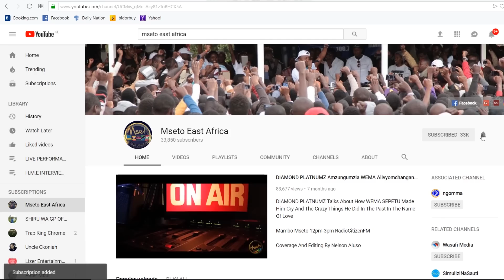ATI MKE WA BAHATI NDIYE CHANZO CHA WASANII KUONDOKA EMB RECORDS? WEEZDOM AFICHUA SIRI NZITO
Huku zikiwa zimepita siku chache toka MR SEED kujitoa EMB RECORDS na kuweka wazi sababu za yeye kujitoa, Msanii aliyekuwa chini ya usimamizi wa EMB yaani WEEZDOM naye ameamua kuuvunja ukimya na kuweka wazi yaliyopelekea yeye kujitoa. Kufahamu zaidi fuatilia interview hii hadi mwisho. WATCH YOUR FAVORITE SHOW IN EAST AND CENTRAL AFRICA , MSETO_EAST_AFRICA NA